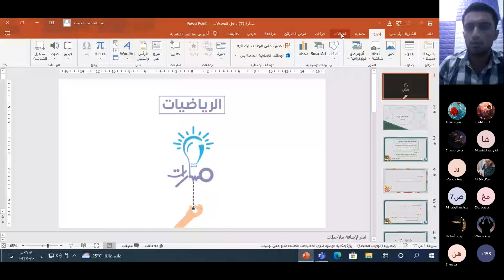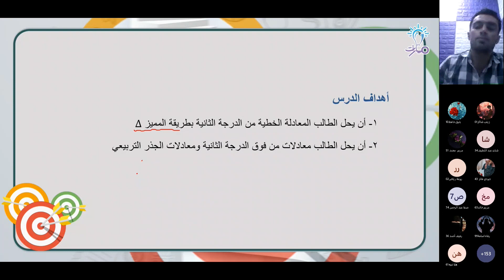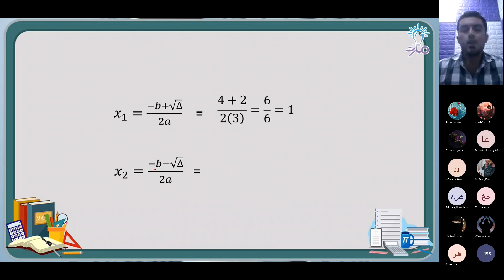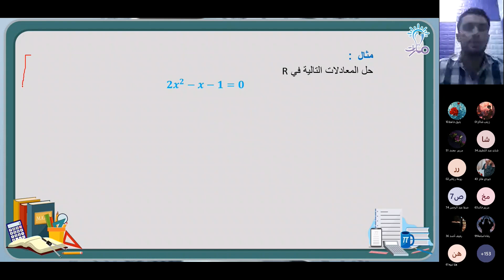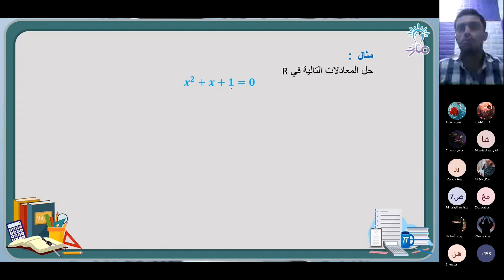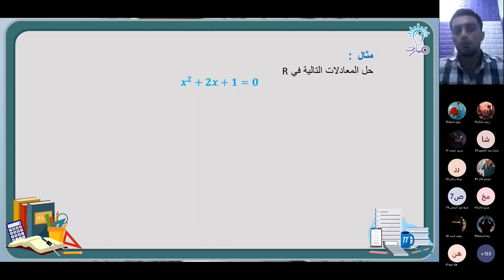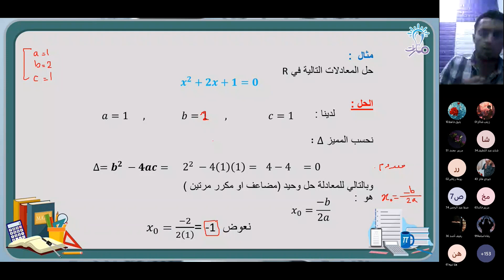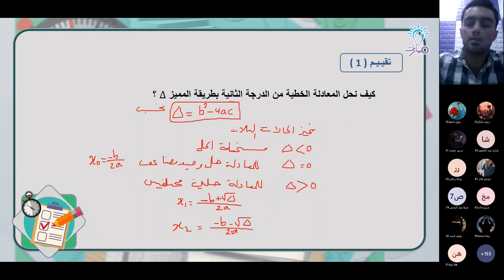أمثلة عن حل المعادلات من الدرجة الثانية باستخدام المميز دلتا | الرياضيات الثالث الثانوي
شرح فقرة أمثلة عن حل المعادلات من الدرجة الثانية باستخدام المميز دلتا من درس حل المعادلات في كتاب الرياضيات للصف الثالث الثانوي  - منهاج شمال غرب سوريا